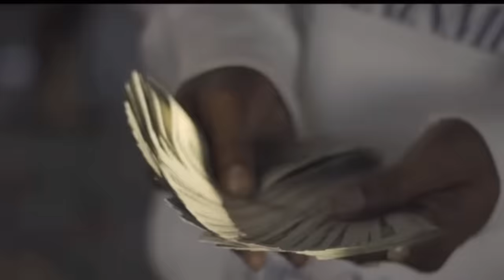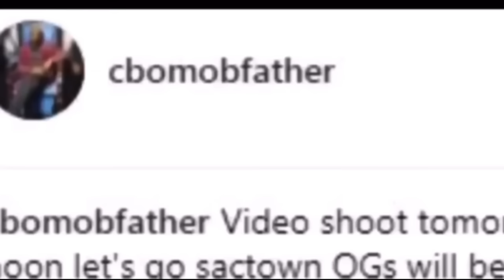The Story Of 29 Street Garden Blocc Crip Rapper C-BO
In This Episode I Will Detail The Story Of Sacramento Garden Blocc Crip Rapper C-Bo From His Career To Rap Beef With Mozzy